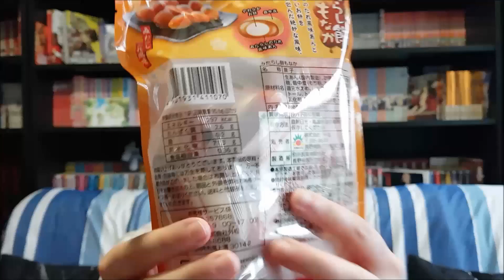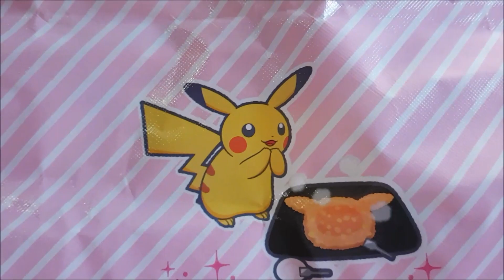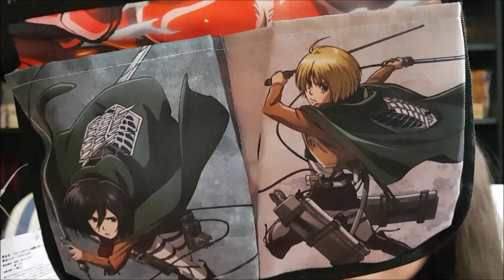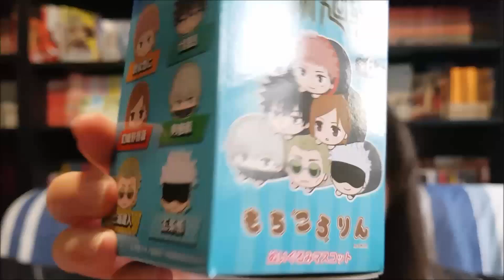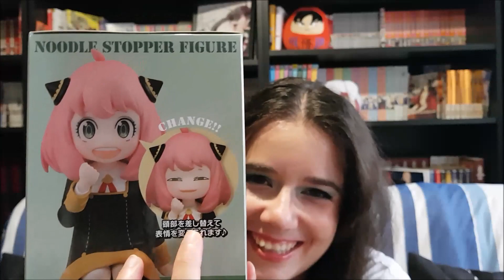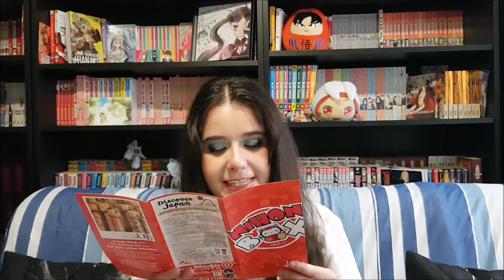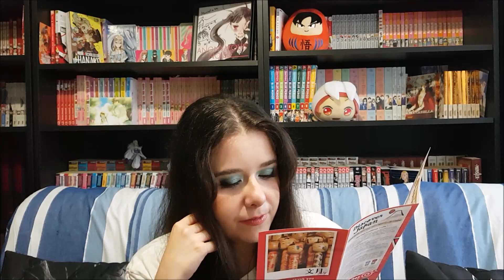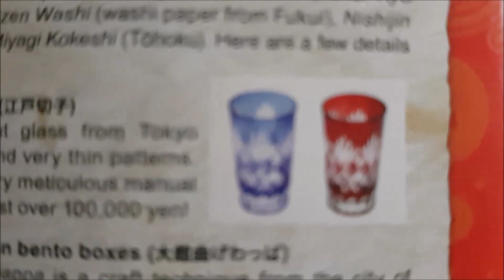NihonBox Juli 2022 Unboxing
Ich öffne mit euch gemeinsam die NihonBox vom Juli 2022!
Schaut zu, was alles drin ist und was ich davon halte! :)

Falls euch das Video gefallen hat, lasst doch einen Like da. :)